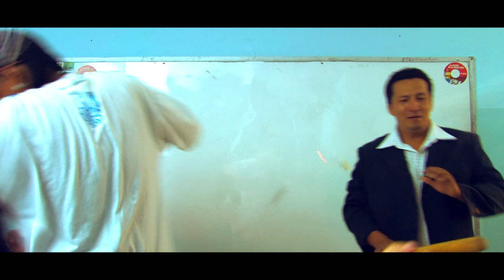SQUADRON 138 (ER CHRIS & MIKE BU "TREPATE"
BIG STAR FILMS 2008